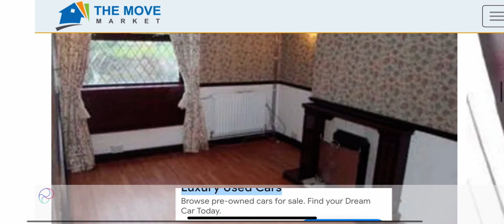5 Rake Bank